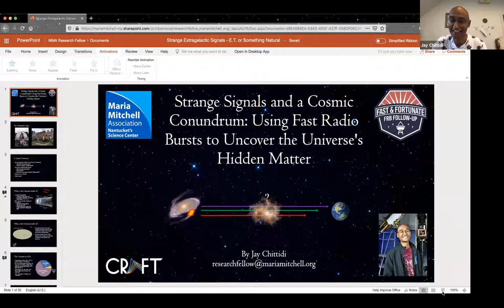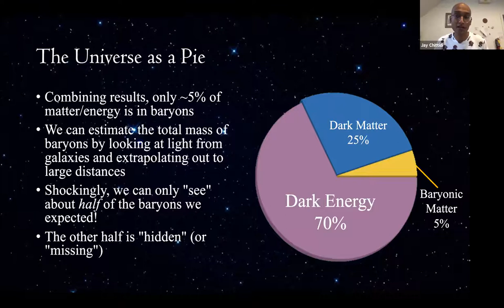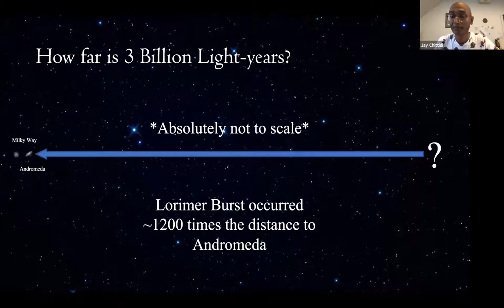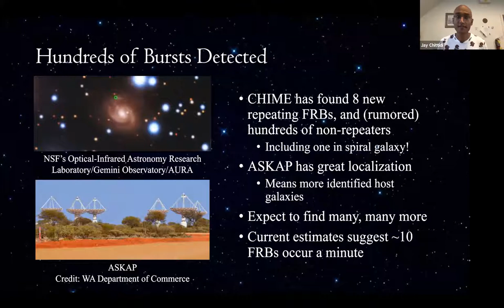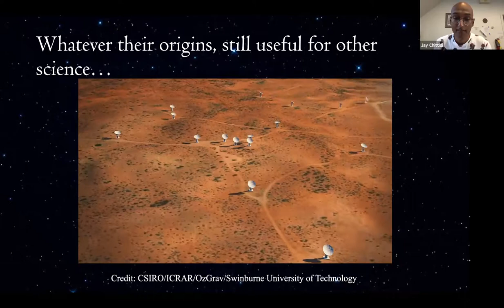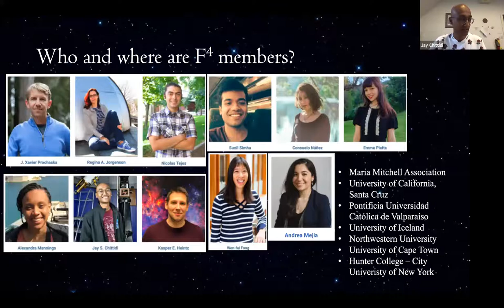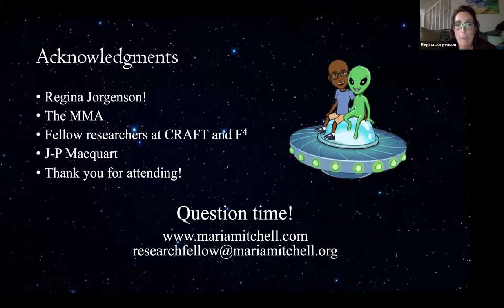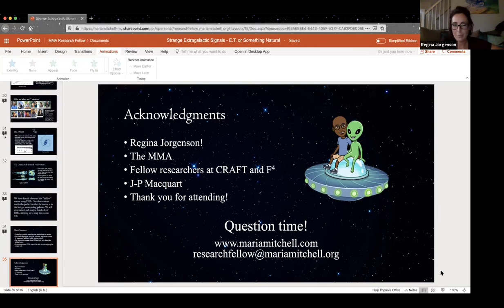MMA 2020 Science Speaker Series Presentation Featuring MMA Research Fellow Jay Chittidi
MMA Research Fellow Jay Chittidi's talk entitled Strange Signals and a Cosmic Conundrum: Using Fast Radio Bursts to Uncover the Universe’s Hidden Matter.